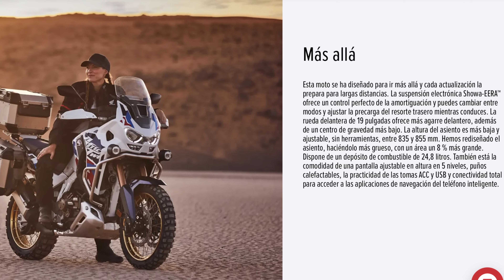Honda AfricaTwin 1100 lo bueno y mal - Honda es... Pote?? - Gama Honda y sus 4 motos de verdad